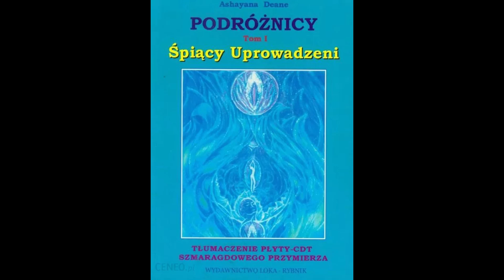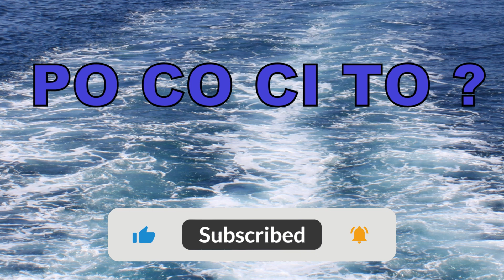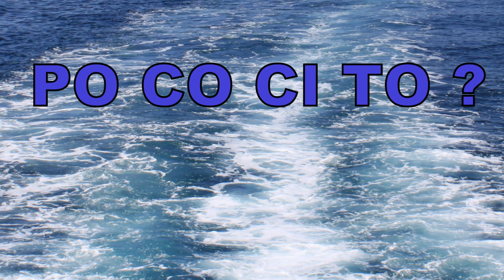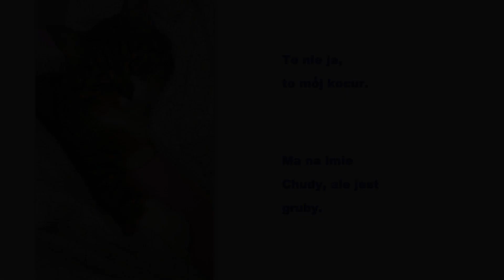O co chodzi z tą duchowością?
Mała rozkmina o duchowości, co się kołacze w łebku Moniki?
 W filmiku tym na własnym przykładzie, na wewnętrznym dialogu ukazuję to, co zauważyłam u wielu ludzi. O wewnętrznej potrzebie bycia na bieżąco z duchowością, z wiedzą, z książkami, filmikami itp i jaka to jest pułapka. Sądzę,  że wiele ludzi może się z tym utożsamić. Uważam, że ważne jest by osadzić się w tu i w teraz. Stanąć obok siebie, odseparować ciało i ducha, przyjrzeć się swoim emocjom jak ktoś z zewnątrz i zadać pytanie:
Po co ci to? Drążenie do prawdy za wszelką cenę jest zgubne i wielką stratą energii. Prawda jest kosmicznym tortem a my nie jesteśmy w stanie jej całej poznać i przyswoić.  Weźmy tylko jego okruszek, taki który jest potrzebny akurat nam, by stać się szczęśliwymi. Każdy ma swoją drogę do przejścia. Sądzę, że najważniejsze jest by skierować wektor poznania ku sobie i nie tracić czasu i energii na przekonywanie innych o własnej racji.
Dajcie znać czy filmik wam się spodobał.